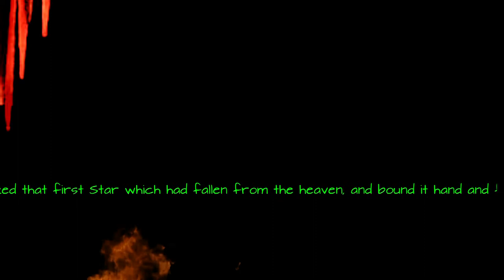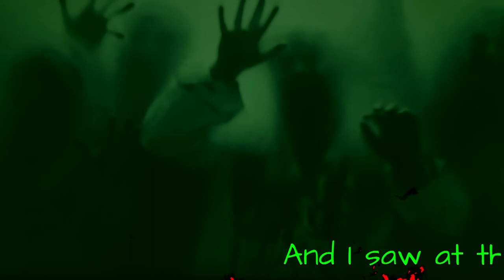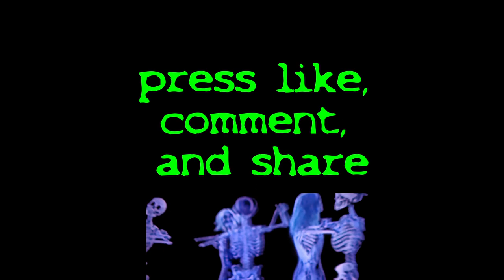MORNINGSTAR; JAGGED STONES AND IRON CHAINS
ADULT CONTENT
ADULTS ONLT

What about the other Fallen Angels?
There are other fallen angels besides Satan. God made many angels on the first day of creation. We know that about 1/3 of the total number of angels  became sinful under Satan’s influence, before Jesus Christ was born.
“And there appeared another wonder in heaven; and behold a great red dragon, having seven heads and ten horns, and seven crowns upon his heads. And his tail drew the third part of the stars of heaven, and did cast them to the earth: and the dragon stood before the woman which was ready to be delivered, for to devour her child as soon as it was born.” Rev 12:3-4
The tail of the dragon Satan casting these stars down to earth shows that they became sinful under Satan’s influence. The timing shows that this occurred before Jesus was born. That the angels are compared to the stars of heaven demonstrates that there are many angels, but only a third of the total number of angels became fallen.
The Bible details that the angels who fell did so in two waves.
The first wave occurred before the flood, and they were imprisoned in the Abyss.
The second wave fell after the flood, and these were cast down to earth with Satan after they lost the battle in heaven.